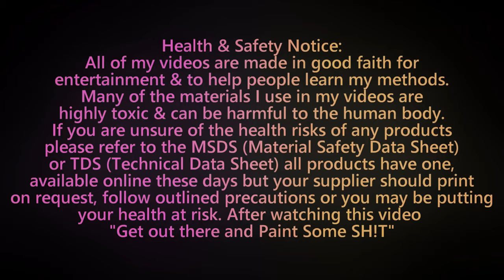Prep Work Toyota Rav 4